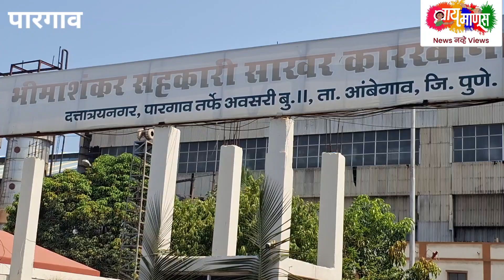यंदा राज्यात उसाचे कमी उत्पादन-सहकार मंत्री साखर साखरकारखाना वळसे पाटील sugar ken